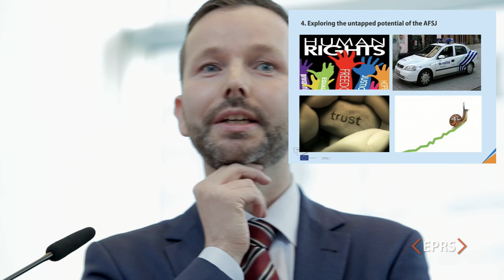Area of Freedom, Security and Justice: The untapped potential, Wouter VAN BALLEGOOIJ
Presentation by Wouter VAN BALLEGOOIJ, European Added Value Unit, EPRS
Area of Freedom, Security and Justice: The untapped potential
The Cost of Non-Europe in the Area of Freedom, Security and Justice
Tuesday 7 November 2017, 13:30 – 15:00 hours, EPRS Library Reading Room, European Parliament, Brussels.